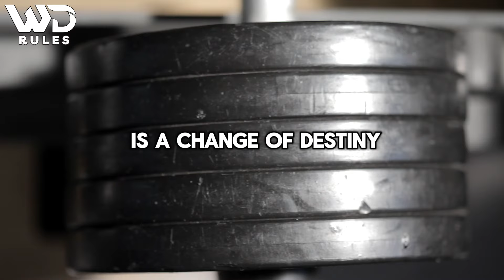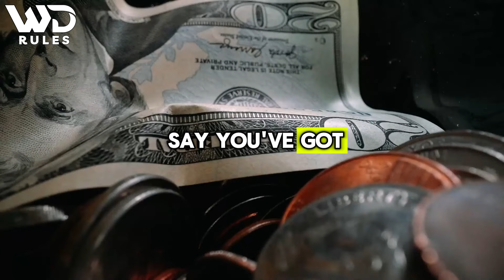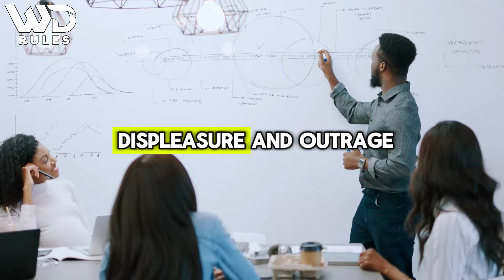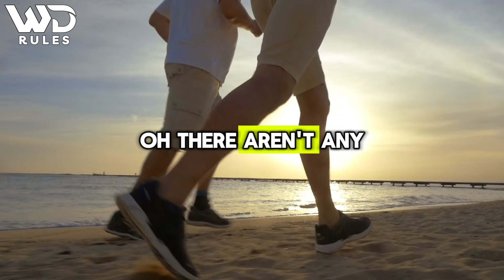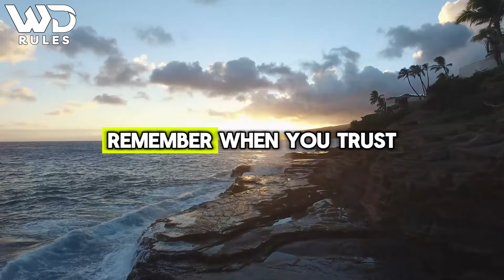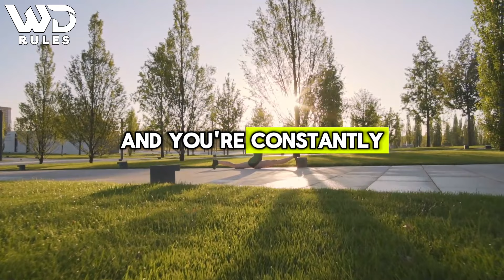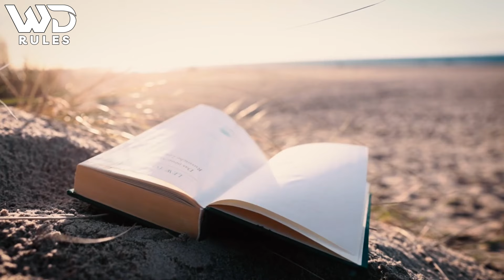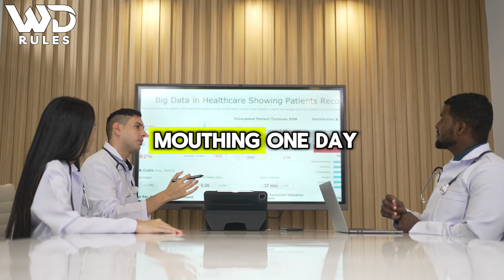A Change Of Feeling Is A Change Of Destiny Motivational Speech | Wayne Dyer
📚 Main content of the video:

1. Introduction to Dr. Wayne Dyer and his career
2. Dr. Wayne Dyer's famous books
3. His philosophy of life and inspirational teachings
4. How to apply Dr. Wayne Dyer’s lessons to your daily life
5. His famous quotes and their profound meanings